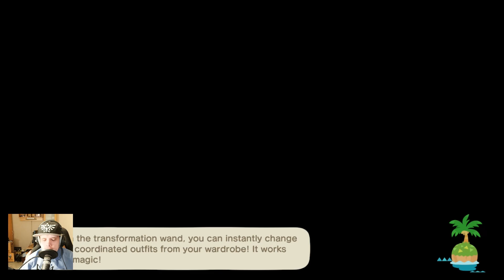Our ghost friend has a nice Sunday - Animal Crossing: New Horizons - Day 1094 Part 1109